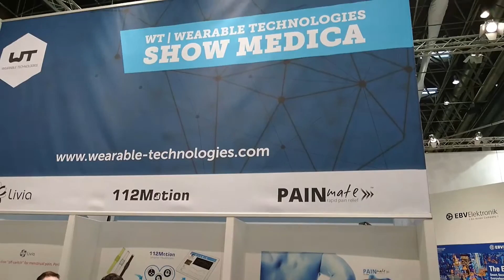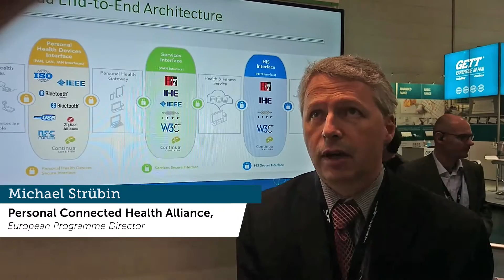WT | Wearable Technologies Show 2016 | Medica 2016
The WT | Wearable Technologies Show at MEDICA 2016 was a full success. For the 7th consecutive year now WT | Wearable Technologies presented the latest innovations and developments in the wearables market. 45 exhibitors from 15 different countries the Show was as international and comprehensive as never before.

Here are some statements live from the joint booth...